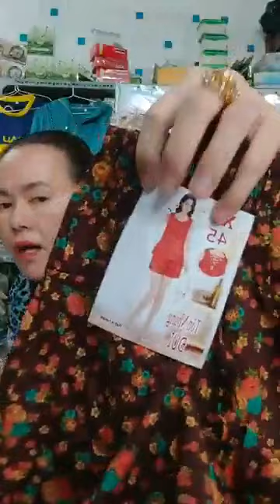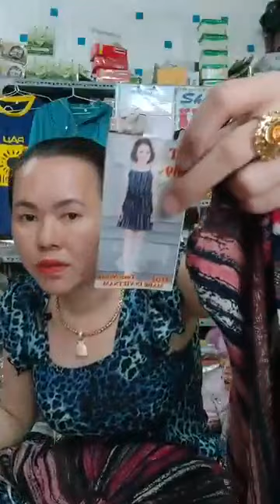Quần áo thời trang phụ kiện nữ xuất sứ trung quốc giá rẻ chị em vào xem mua hàng giam gia (1727)